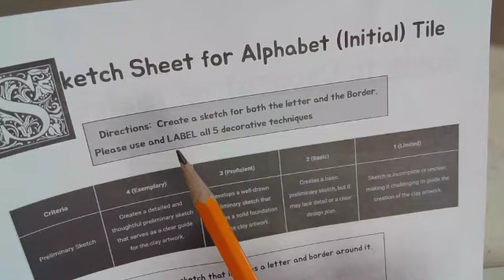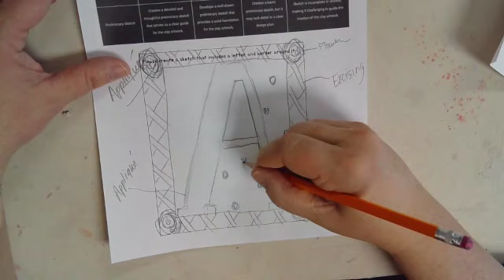Letter Clay Tile Sketch SD 480p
This video is part 1 of 2.  This shows how to create your Letter and Border design for the Letter Tile projeect.